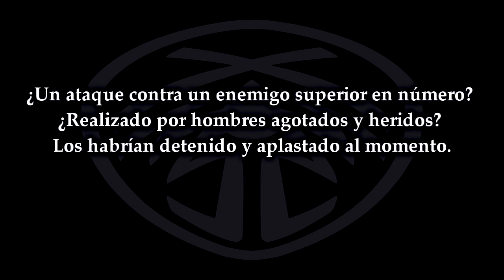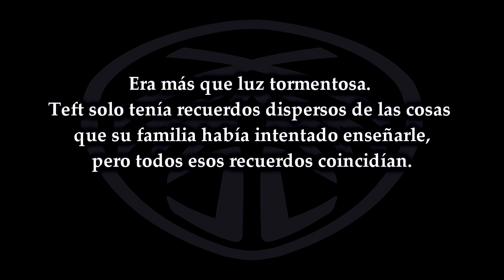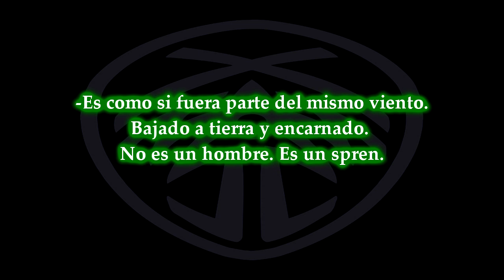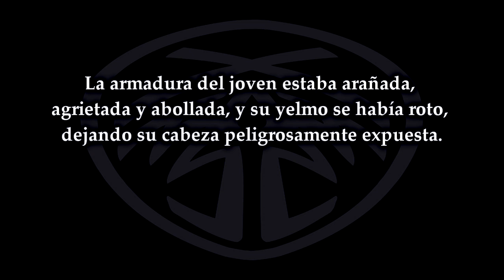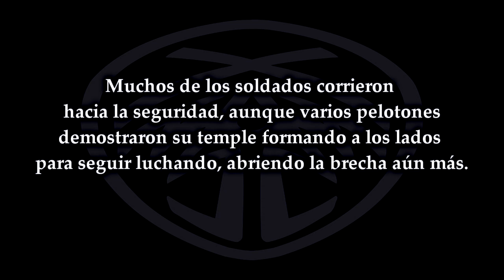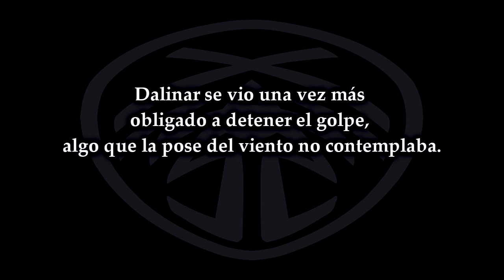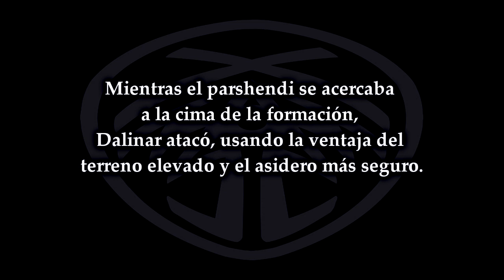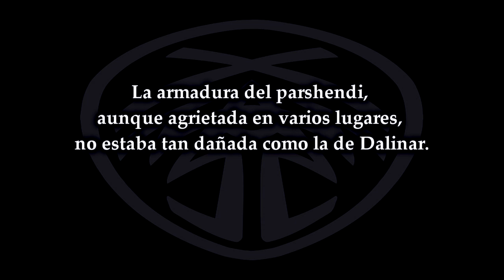Parte 1 CAP. 68 "Eshonai"/El Camino de los Reyes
Que lo disfruten :D
Primera Parte del Capítulo 68" Eshonai / El Camino de los Reyes
Saga: El Archivo de las Tormentas// Stormlight Archive
Autor: Brandon Sanderson

Audiolibro sub español